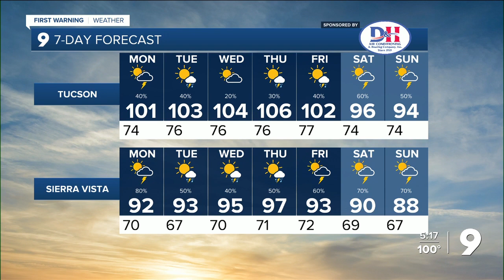Rain chances get stronger throughout Southern Arizona this week